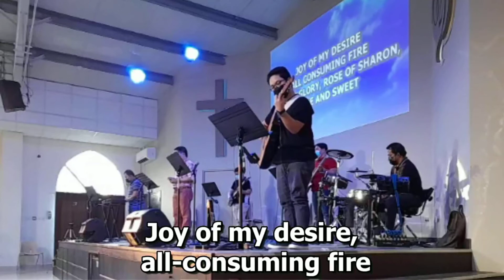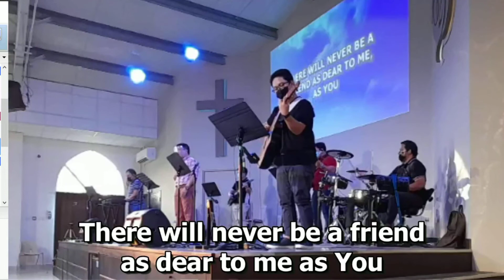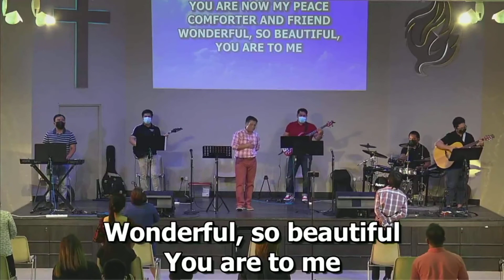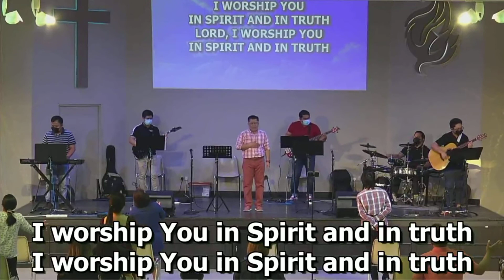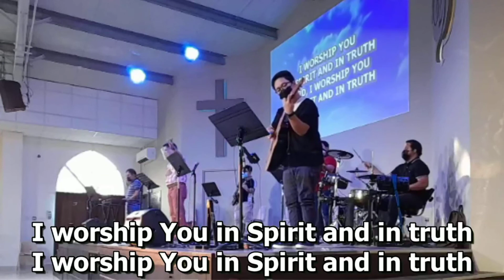FECC October 1, 2021 Part 2